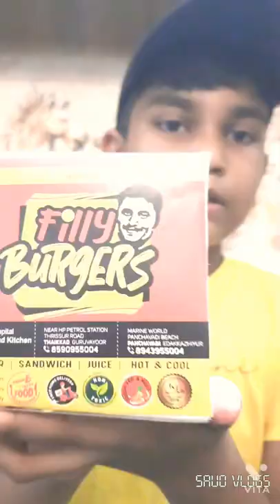I got burger 🍔 from filly burgers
FILLY BURGER
KODUGALLUR BRANCH